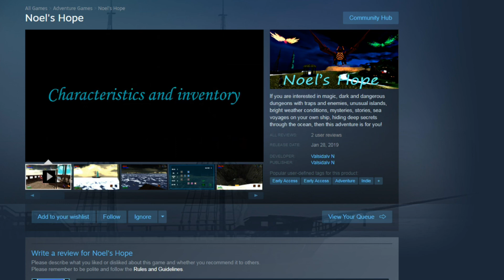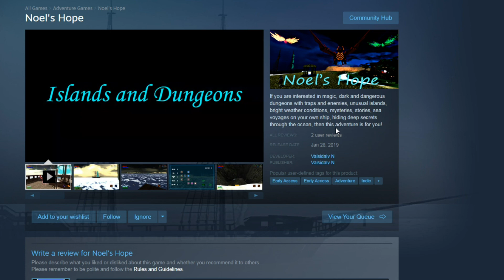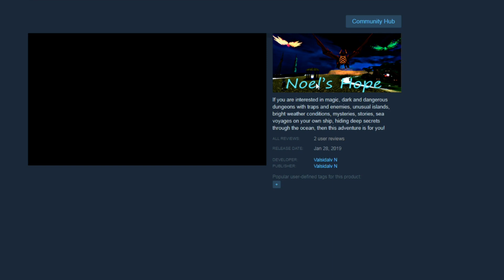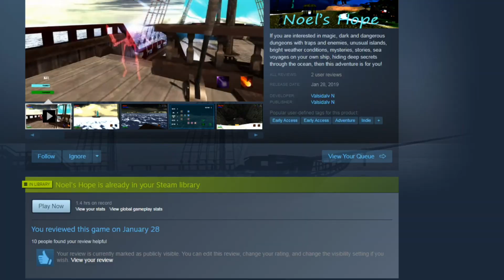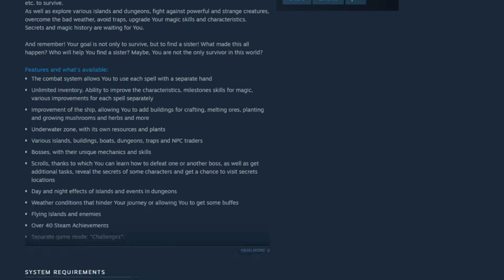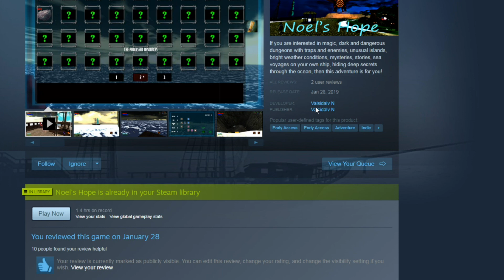M.I.S.S. #70 - Noel's Hope - A Hope From January 2019 Turns Into A Missing Exe Dead Game!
I had to completely scratch out any "hope" I had on this games launch day and mark it as a game where all you get is a missing exe error window on Steam for your money today!